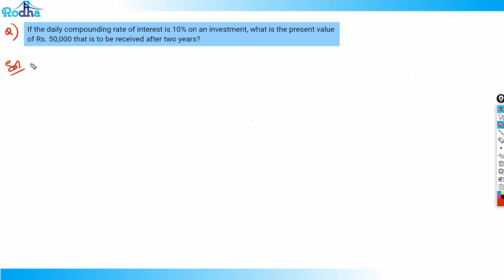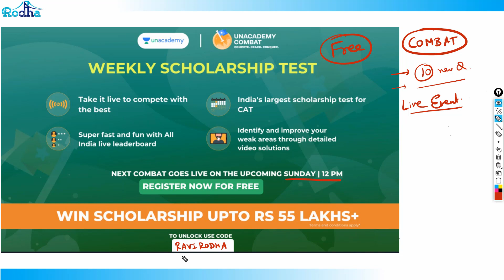Arithmetic Advance Level Questions - 27 I CAT PREPARATION 2024 I QUANTITATIVE APTITUDE PREPARATION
Ready to level up your SI-CI game? This video dives into the advanced concepts and tricky question types that often appear in CAT. Learn the underlying principles and advanced formulas to handle even the most complex problems. Ravi Prakash (Rodha) provides in-depth explanations, perfect for CAT 2025 and CAT 2026 aspirants aiming for a top score.

Enroll in Rodha's Full CAT 2025 Course (with Dedicated Doubt Support & Structured Plans)